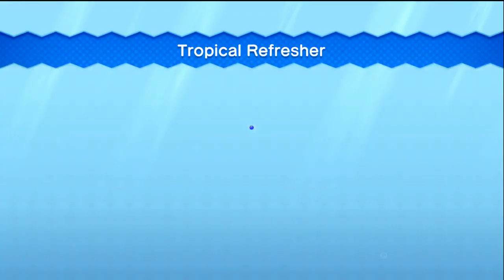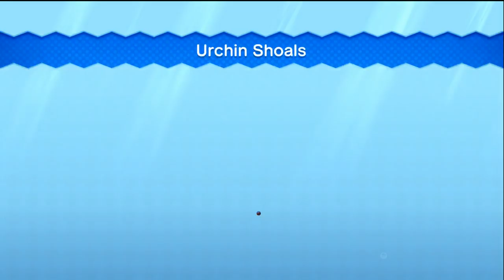New Super Mario Bros. U Deluxe 100% World 3 Sparkling Waters GAMEMEN LIVE STREAM!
Mike's here to solo one of his favorite Wii U games!
Let's have some fun and watch a nice full complete playthrough!